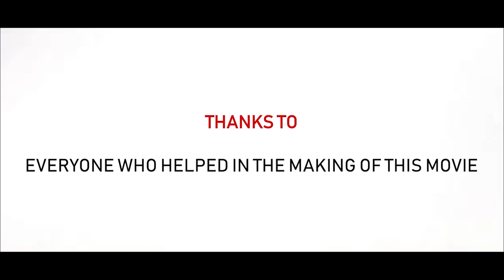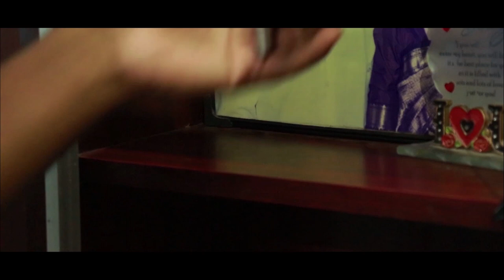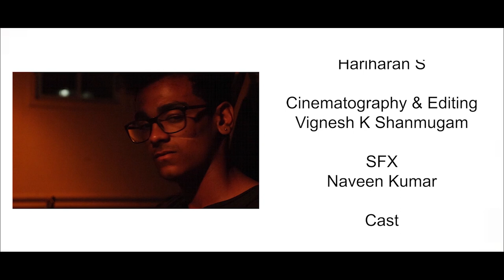FUCK UP - Short Film | PK Hariharan | Navaneeth Krishnan | Ajay Karthik | Vignesh K Shanmugam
Written and Directed by PK Hariharan
Cast & Crew:
    Ajay Karthik
    Navaneeth Krishnan
    Ritik Krishna
Cinematography & Editing : Vignesh K Shanmugam
Assistant Director : S Hariharan
SFX : Naveen Kumar